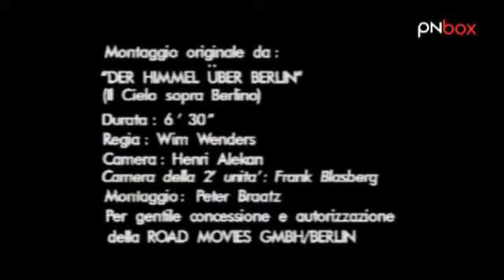Garage Band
C`&egrave; chi la ama, c`&egrave; chi la odia, ma di una cosa siamo certi: l`azienda Apple e il suo fondatore Steve Jobs hanno apportato al mondo dei personal computer, della comunicazione, del design e della musica importanti cambiamenti! In questa clip Marco Zovi e Paolo Michelutti si confrontano su Garage Band!